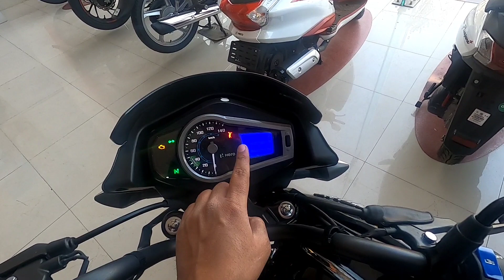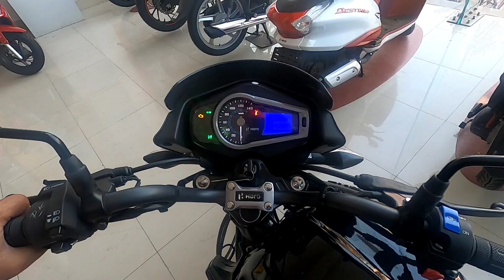Finally 2022 Model Hero Glamour 125cc Aya Ha Best Looks Aur Updates K Sath 😱🔥 | Glamour 125 2022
In this video I am going to tell you about All new  Hero Glamour Canvas Edition Bs6 Model New Features, Price?? Mileage??

Hero Glamour Canvas

Glamour canvas

New Glamour Canvas

Best 125cc Bike in 2022?

Best Mileage Bike in 2022?

New Glamour 2022

Hero Glamour Canvas Edition

Glamour Canvas Edition

New Hero 125cc Bike 2022

2022 New 125cc Bike

Glamour vs Glamour Canvas

10 Reason's To Buy Glamour Bs6 Full Details??

Hero Glamour

so,